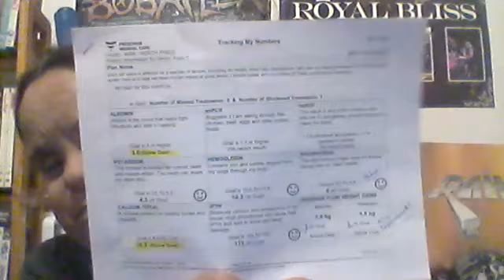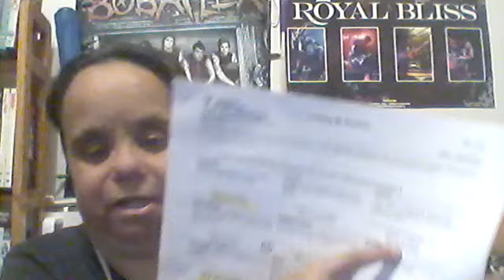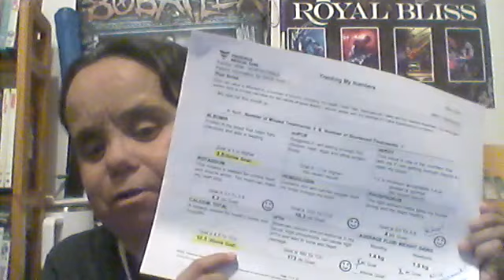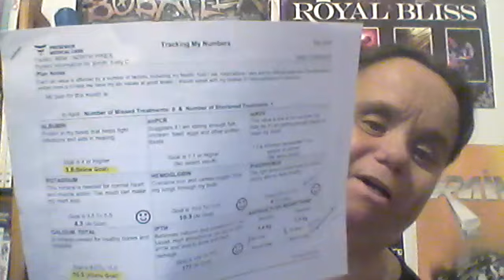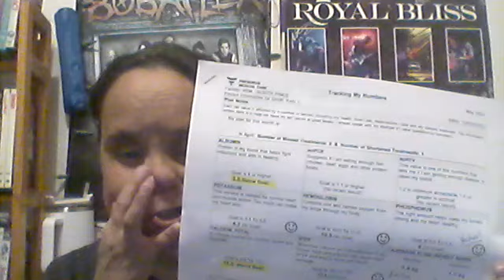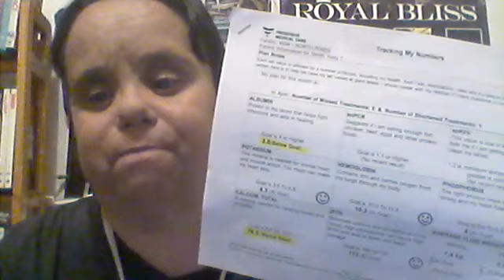my may lab's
almost perfect